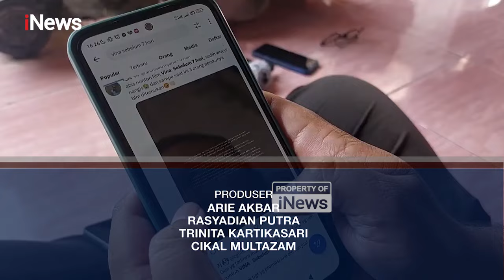Tim Gabungan Usut Dugaan Pelanggaran Petugas pada Terpidana Kasus Vina - iNews Pagi 14/06